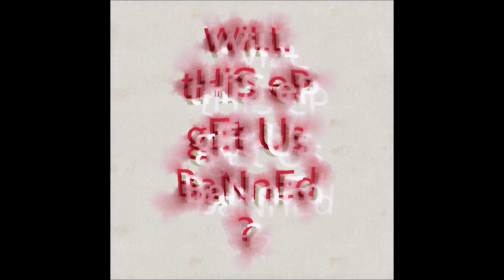The Refrigerator Magnets - This Song Only Counted 2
Title: This Song Only Counted 2
Artist: The Refrigerator Magnets
Album: WiLL tHiS eP gEt Us BaNnEd ?
Track #: 01
Release Date: January 27, 2023
Release #: 605